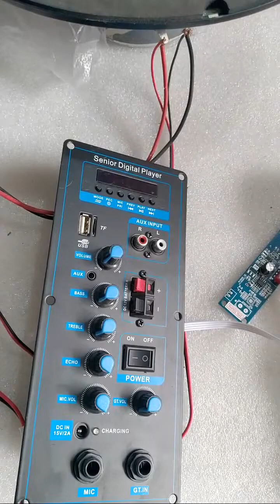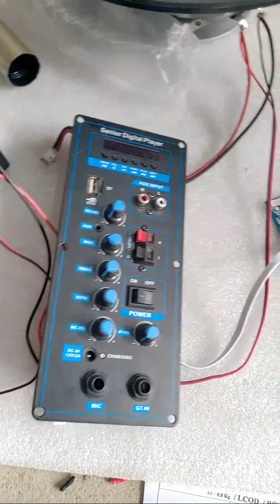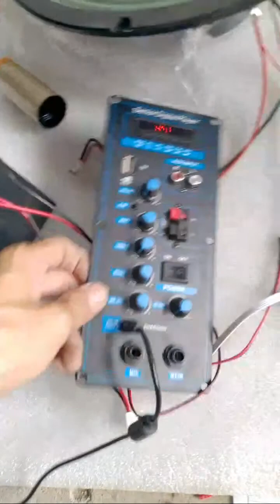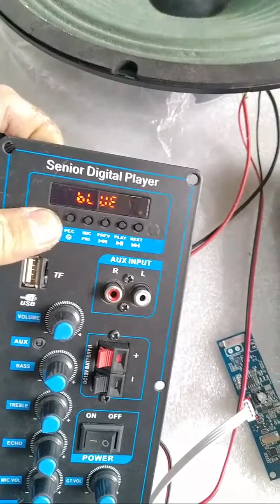Mạch loa kéo HA8622 XANH GUITAR 9.5X 22